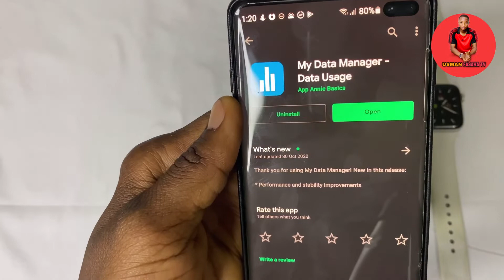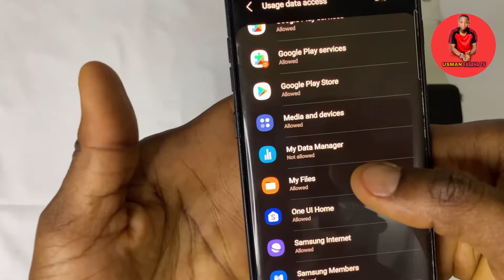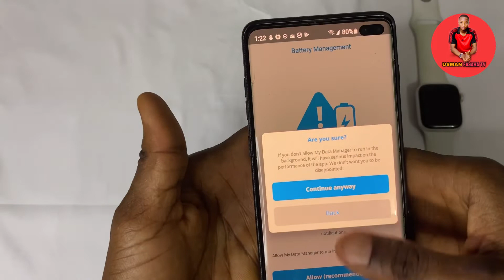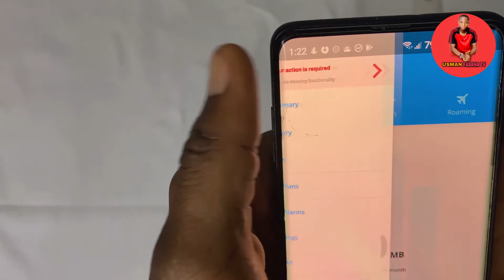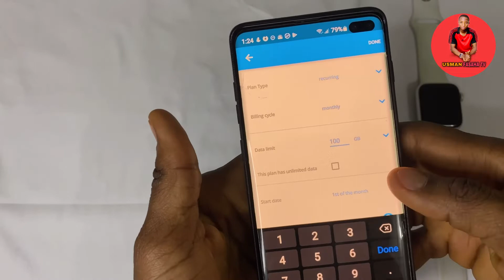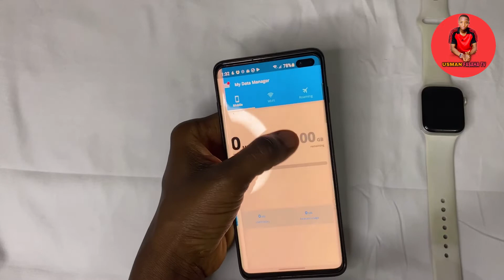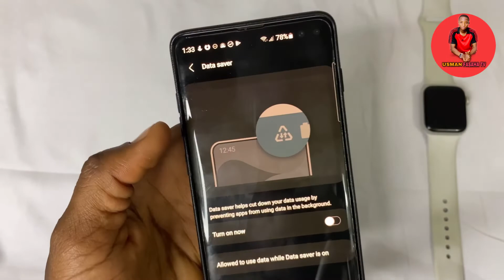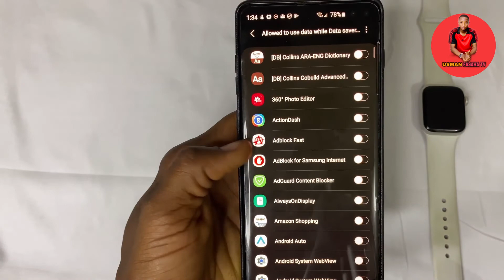Yadda zakuyi wayarku tarage shan data kaso90% baku sani ba